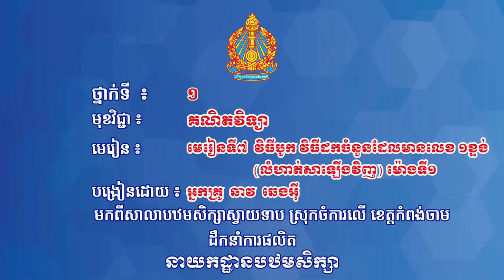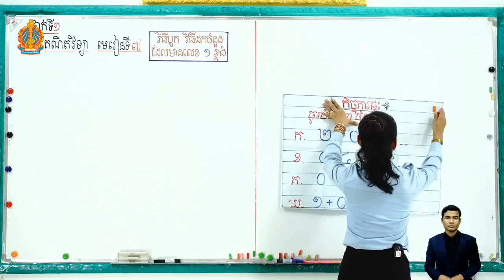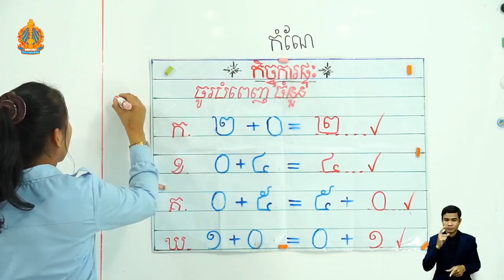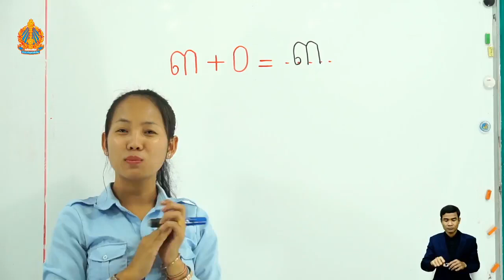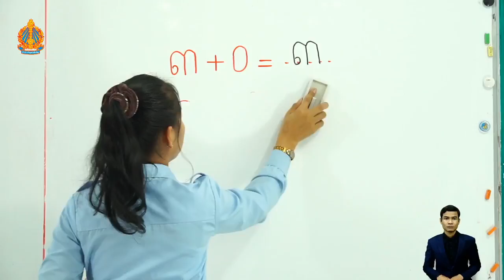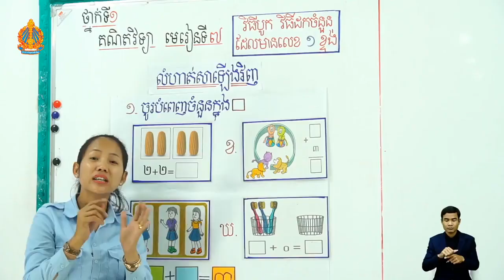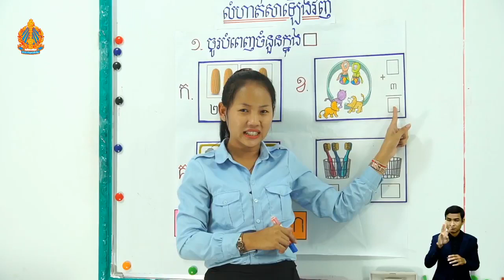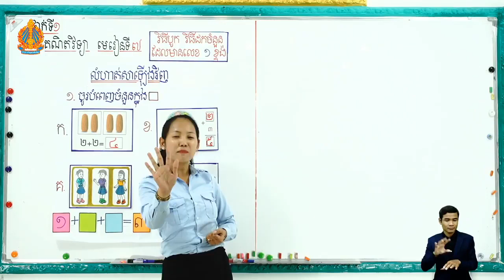មេរៀនទី៧៖ វិធីបូក វិធីដកចំនួនដែលមានលេខ១ខ្ទង់ លំហាត់សាឡើងវិញ ម៉ោងទី១- ថ្នាក់ទី១ គណិតវិទ្យា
ថ្នាក់ទី១ គណិតវិទ្យា មេរៀនទី៧៖ វិធីបូក វិធីដកចំនួនដែលមានលេខ១ខ្ទង់ (លំហាត់សាឡើងវិញ) ម៉ោងទី១
មេរៀនទី៧៖ វិធីបូក វិធីដកចំនួនដែលមានលេខ១ខ្ទង់ (លំហាត់សាឡើងវិញ) ម៉ោងទី១
បង្រៀន​ដោយ៖ អ្នកគ្រូ ឆាវ ឆេងអ៊ី
សាលាបឋមសិក្សាស្វាយទាប ស្រុកចំការលើ ខេត្តកំពង់ចាម
Credit: Ministry of Education, Youth and Sport Cambodia